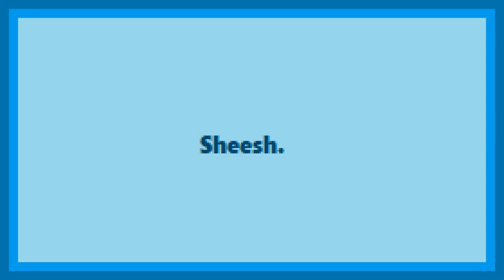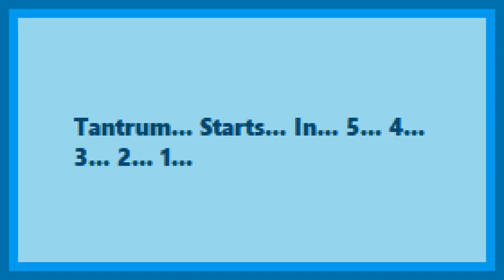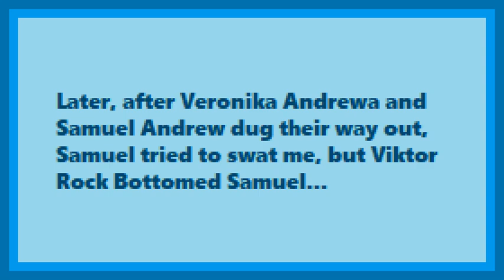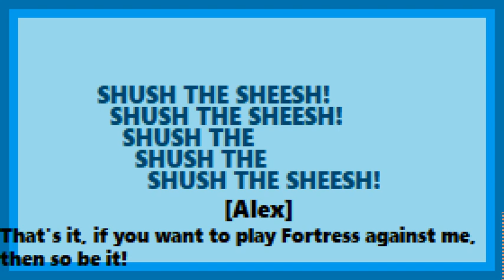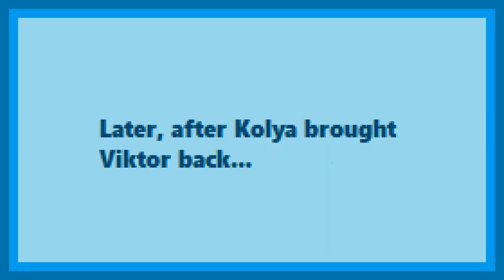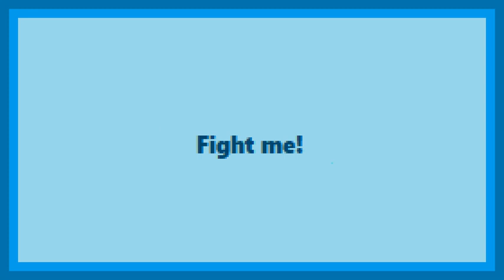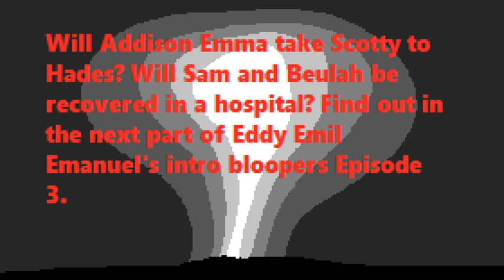Viktor's logo/intro bloopers inc. Presents...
Eddy Emil Emanuel's Intro Bloopers: Ep3. A war with a new devil...

Sorry for the mistakes, if you find some...

Credits in the description:

Eddy Emil Emanuel's intro Bloopers
By Viktor's Logo/Intro Bloopers inc. series
By Viktor Stefanov Vasilev Official Channel

Voices we used in this video:
Microsoft Sam as himself, Samuel Oliver Andrew, and alex the tails lover 2020
Microsoft Mike as Thomas Ferry

Microsoft Mary as Veronica Angelica Andrewa
Natural Microsoft Mike as Viktor Stefanov Vasilev
Adult Male #1 British English (L&H) as L&H Michael
Adult Female #1 British English (L&H) as L&H Michelle
Wanda :: Adult Female #1, American English (TruVoice) as Beulah
Julia :: Adult Female #2, American English (TruVoice) as Abby
Eddie :: Adult Male #3, American English (TruVoice) as Eddy Emil Emanuel
Peter :: Adult Male #1, American English (TruVoice) as Radar Overseer Scotty
Biff :: Adult Male #5, American English (TruVoice) as Orochi Eddy
RoboSoft 3 as itself/himself
RoboSoft 5 as Addison Emma

And also more materials we have used in this video, go check them out.

!!RULES FOR MY CHANNEL!!:
1.No comment placement trends. It doesn't matter who is first, who is second, who is third, who is fourth, etc.
2. No using GoFag childish terms like for example (good and bad user lines, grounded videos, dead meat videos, GoAnimate/Vyond childish styled rants, etc.) in front of my videos.
3. No bad guys, villains, enemies, criminals, illegal persons, etc.
4. Don't do anything bad. Like: posting mean comments for no reason, posting mean comments just because there is something you don't like. If you don't like something that's on my videos, ignore it.
5. No YouTube spamming, no sexbots, etc.
6. It's OK to request good, or certain requests, but not the bad, annoying, childish, illegal, and other requests that are not tolerated.

1. Breaking my new rules once, 1st warning.
2. Breaking my new rules twice, 2nd warning.
3. Breaking my new rules thrice/lastly, you are going to be out of my channel for the sake of my property purposes.

And again, have a fun day.